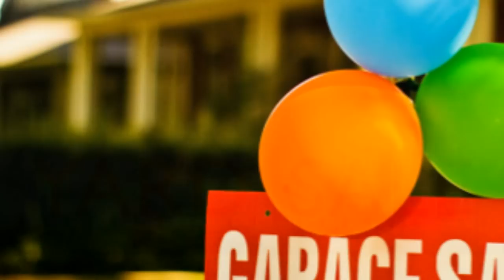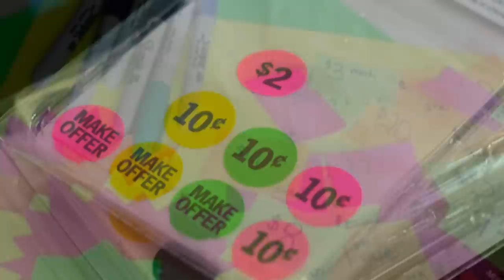Гаражные распродажи или "Гаражки" в Канаде и Америке/Garage Sale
Итак наступило лето, тепло, и это значит начинается разгар сезона г.с или я.с ну или просто гаражек. Что это значит? А только одно это самое золотое время для людей с ограниченным бюджетом или просто любителей сэкономить, с одной стороны, а для людей которые насобирали кучу хлама, как нового , так и не очень, а иногда просто казалось бы никому ненужный старый мусор, возможность избавиться от него да и к тому же получит за него денюшки. Правда есть ещё категория людей которые реально пасутся на гаражке – я их называю «искатели сокровищ»
Обычно устраивают это на выходных, дабы никто не пропустил, сегодня в интернете можно увидеть огромное количество статей о том как организовать и успешно провести гараж сейл любого уровня. Вы скажете да ладно, что там организовывать…. Вы не поверите , но это целая культура или даже искусство. Начиная ценой, ценником и заканчивая дизайном вашей гаражки. Реже но также можно увидеть комьюнити г.с. Это значит что целая улица или даже район организовывают такую распродажу, это на самом деле прикольно, это уже практически ярмарка, там и покушать можно и даже приобрести мотоцикл или авто.
По приезду в Канаду постоянно слышала то здесь то там, да на гаражке за доллар купил или там за 2.  А вот если разобраться действительно и кухонная утварь и просто красивые наборы посуды, картины, мебель, детская одежда…. Да список бесконечен и удивителен, чего только там не найдёшь.
Это часть национальной культуры, это конечно не всем подойдёт, есть люди которые ни при каких обстоятельствах не купят юзаную вещь, а вот для любителей винтажки истинный рай.
А сформировалась такая культура в ходе развития финансовых возможностей, люди больше зарабатывают- больше потребляют- больше захламляются, но куда-то надо это девать… и вот когда наступает предел, тут и приходит на помощь г.с.
Так что как только наступило тепло смотрите на деревья, столбы, кусты, указатели около дороги и записывайте день и адрес гаражки!